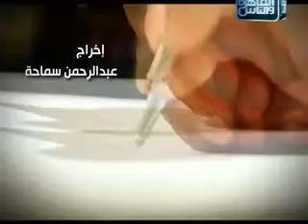دَ سطور يا سيادي - د/لميس جابر حلقة 6